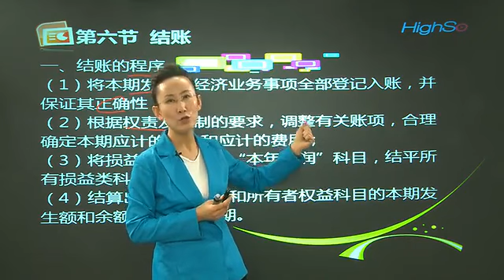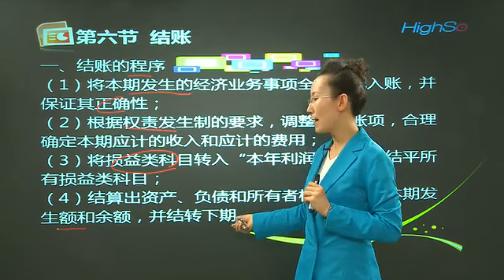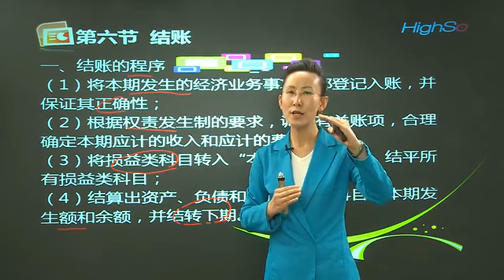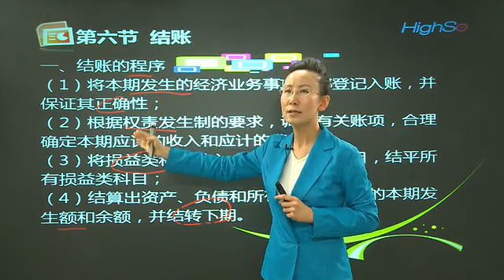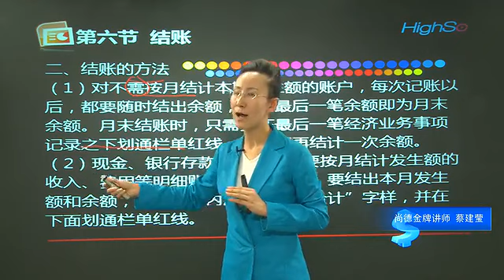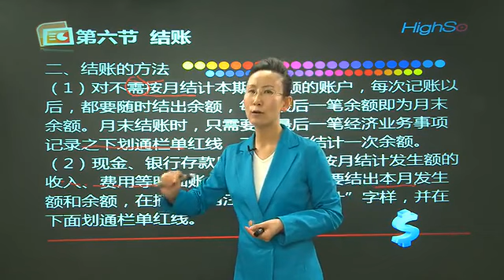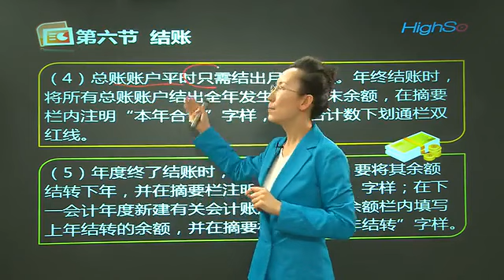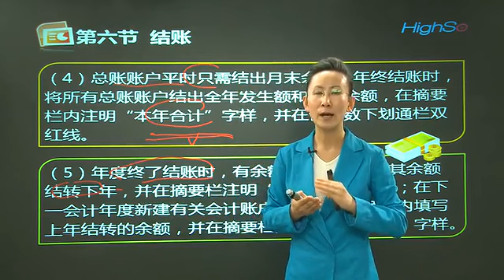嗨学网会计从业资20